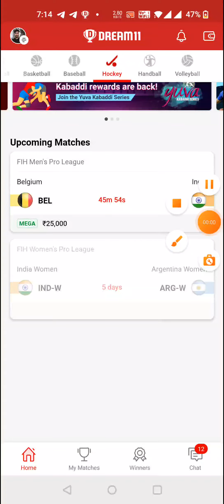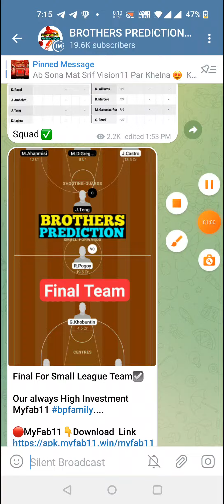BEL vs IND HOCKEY DREAM11 TEAM PREDICTION TODAY MATCH | Belgium vs India FIH MEN'S PRO LEAGUE Team